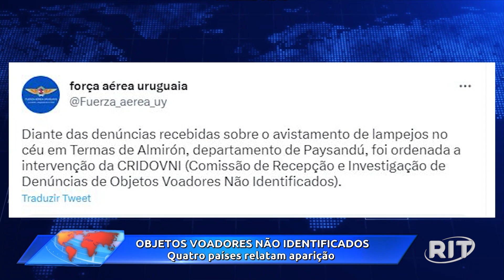Acontece Agora | Edição 10h (13/fev/2023)